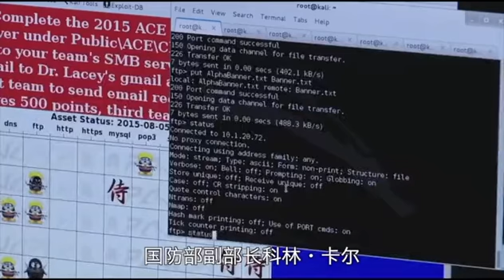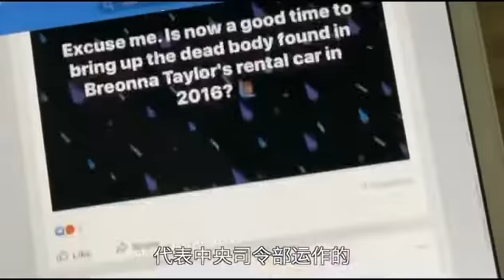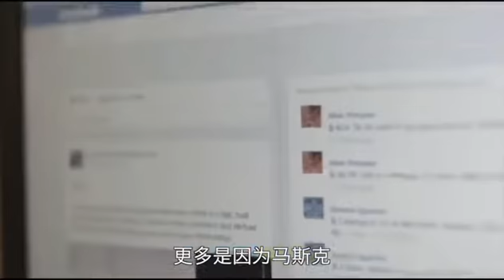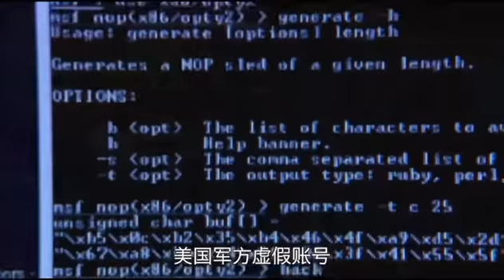五角大楼翻车，操纵虚假账户进行信息战，却被社交媒体抓住了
报道据美国《华盛顿邮报》网站2022年9月19日报道，五角大楼对秘密心理行动展开全面审查。

报道称，在一些主要社交媒体公司发现大量被疑是美军管理的虚假账号、并以违反平台规定之名将其关闭后，五角大楼下令对美军实施秘密信息战的方式进行全面审查。

几位熟悉内情的国防部和政府官员称，在白宫和部分联邦机构对国防部企图操纵海外受众的做法表达越来越强烈的担忧后，国防部副部长科林·卡尔上周指示，在网上开展心理战的军方指挥部需提交一份关于其活动的全面报告。

报道称，从事互联网研究的格拉菲卡公司和斯坦福互联网观测计划上月披露，推特和脸书网站近年来封杀了150多个在美国创建的假冒名人和媒体网站的账号。虽然研究人员没有将虚假账号归咎于美国军方，但两名知情官员说，美国中央司令部就在面临审查的机构之列。

知情人士说，有些账号是最近被封杀的，涉及一些从今年夏天开始力推反俄叙事的帖子，这些反俄叙事称克里姆林宫在乌克兰发动“帝国主义”战争，并警告说这场冲突将对中亚国家产生直接影响。

五角大楼新闻秘书、空军准将帕特里克·赖德在一份声明中说，军方开展的信息行动“支持了涉及国家安全的优先事项”，必须依据相关法律和政策进行。

脸书和推特的发言人拒绝置评。

报道称，根据研究机构的报告，被删除的账号包括一个捏造的波斯语媒体网站，该网站分享美国之音波斯语频道和自由欧洲电台的内容。还有一个账号与一个曾声称替中央司令部运营的推特账号有关联。

据报道，一个虚假账号发布过一条煽动性的推文，声称有阿富汗死亡难民的亲属说，这些难民的遗体在被从伊朗运回时缺失了一些器官。这条推文链接了一个发表在隶属于美国军方的网站上的视频。

中央司令部没有评论这些账号是由其下属机构还是承包商创建的。一名国防部官员说，如果摘除器官的推文被证明是中央司令部的推文，这“绝对违反了作战方针和训练条例”。

报道称，尽管得到法律和政策的授权，但美国政府使用社交媒体虚假账号的做法在拜登政府内部引发了争议。白宫向五角大楼施压，要求其澄清政策并做出合理解释。

一些官员说，国防部副部长科林·卡尔在国家安全委员会周二召开的一次网络会议上说，他想知道已经开展了哪些类型的行动，针对的目标是谁，正在使用哪些工具，军事指挥官为何选择这些战术，以及其效果如何。消息人士说，这基本上传达了一种信号：“你必须向我解释清楚，为什么采取这一类行动。”

五角大楼的政策和原则不鼓励军方散播谎言，但没有具体规定要求在心理战中必须使用真实信息。